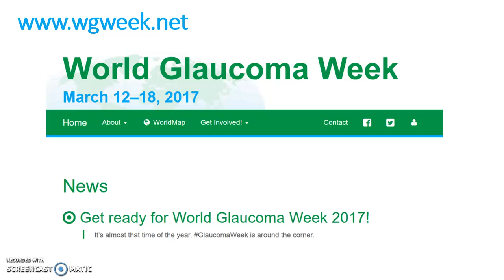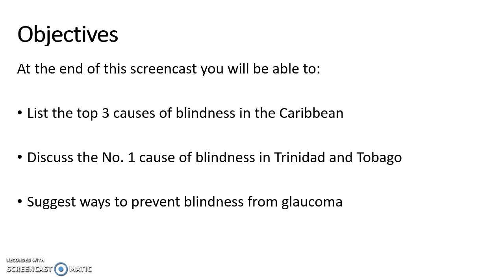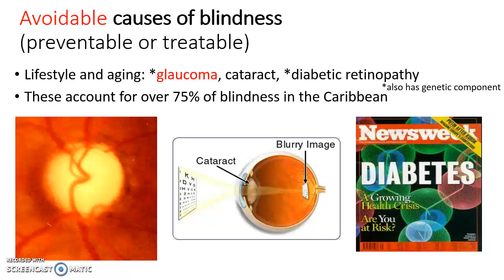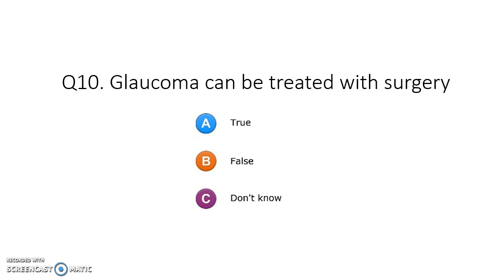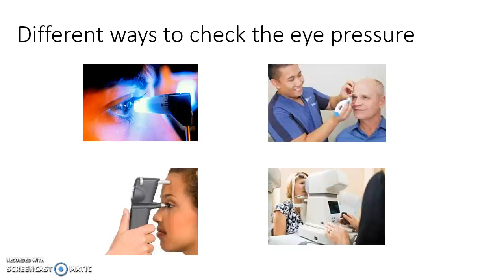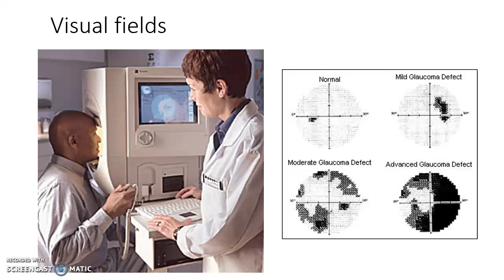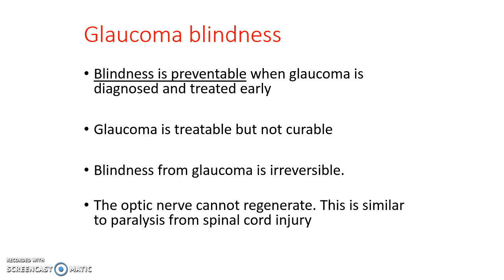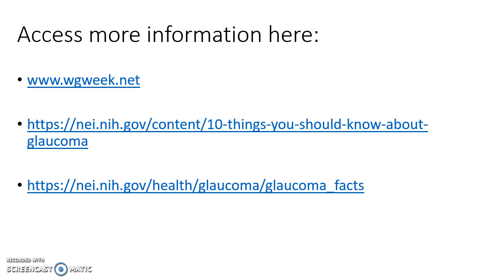Preventing Blindness Part 1 - Glaucoma